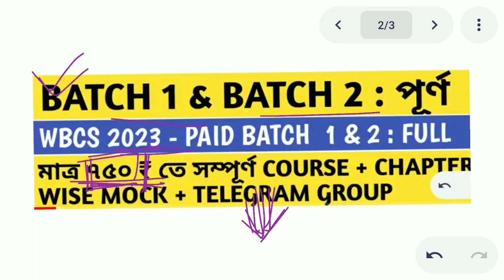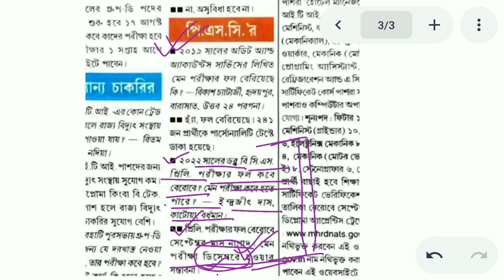WBCS Mains 2022 Expected exam date|Time for WBCS Mains 2022|WBCS Prelims 2022 Expected Result date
🙋 WBCS Prelims+Mains 2023

🔊WBCS Prelims 2022 এর ব্যাচ থেকে ১২০+ নাম্বার কমন পাওয়ার পর আমরা নিয়ে চলে এসেছি ২০২৩ এর জন্যে WBCS Prelims + Mains এর combined batch.
এর দাম রাখা হয়েছে ৭৫০ টাকা কিন্তু এই ব্যাচ এ প্রথম ৩০ জন যারা Registration করবে তারাই Join হতে পারবে।
• কি কি থাকবে ?
= প্রতিটি বিষয়ে বিস্তারিত আলোচনা ( No Shortcut ), Subject wise Mock Test , Study Material, Telegram Group

Payment Details form এ দেওয়া আছে